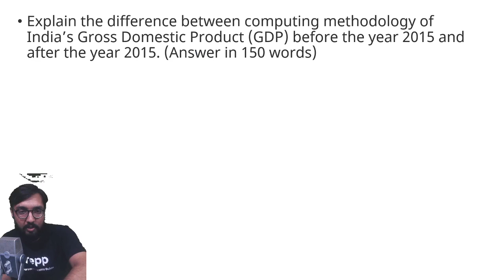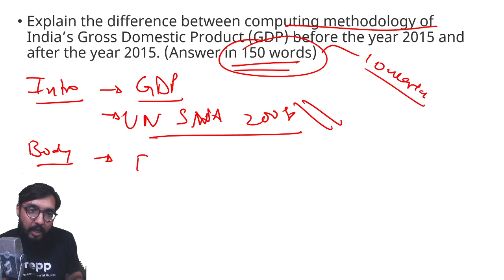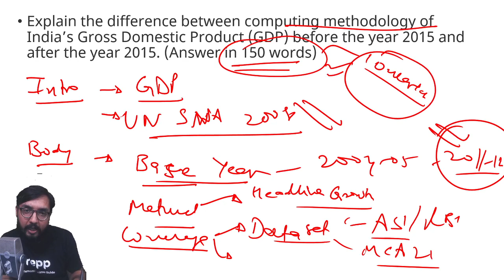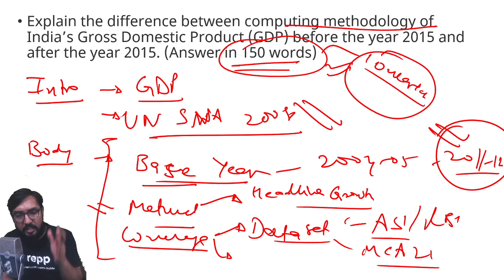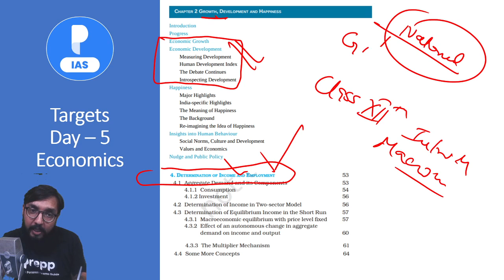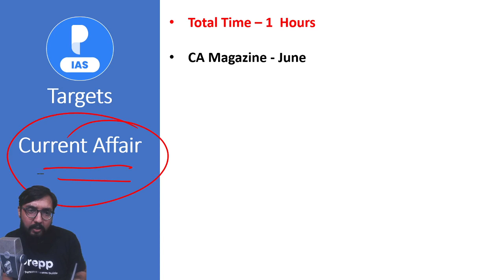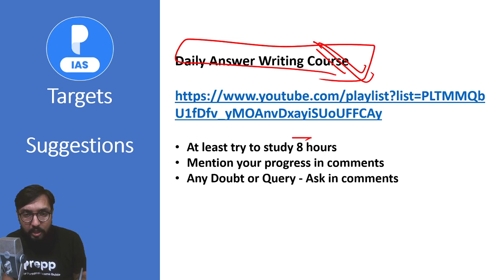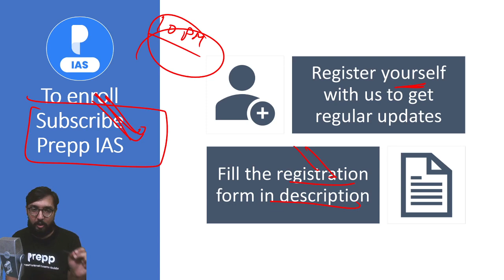Economics - Day 5 | UPSC CSE 2023 - Daily Guidance Program | Online Free coaching for UPSC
This initiative is specially planned for candidates planning to appear in UPSC CSE  2023 examinations and for students who are planning for online coaching for UPSC/IAS. We will be comprehensively covering the entire UPSC 2023 syllabus in 6-7 months through daily targets and will help you with your UPSC 2023 Preparation. If you are planning to appear in UPSC 2023 and are confused about where to start preparing for the UPSC exam then this initiative is going to help you a lot.

Targets
Economics

Class 12 NCERT - Chapter 4 Introductory Macroeconomics
Chapter 2 -  Growth , Development & Happiness , Selected Topics as told in video

CA Magazine
• June

QbU1fDfviNNiwFNjvGcr6JcyKeg17

U1fDfv_yMOAnvDxayiSUoUFFCAy

***Accelerated NCERT Program for UPSC CSE by Prepp IAS